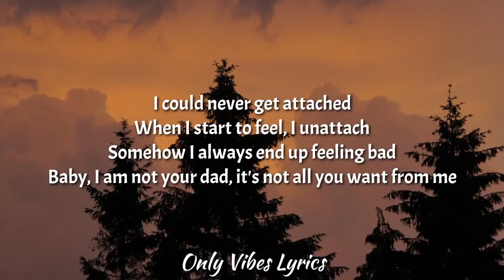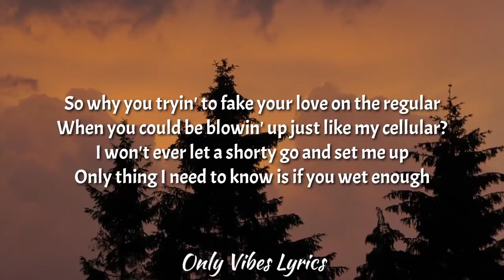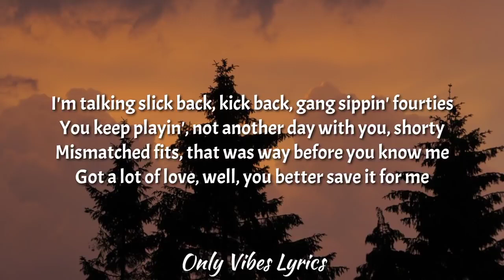24kgoldn - Mood (Slowed Tiktok) [Lyrics] ft. iann dior "Why you always in a mood?" [Tiktok Slowed]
Description

24kgoldn - Mood (Slowed Tiktok) [Lyrics] ft. iann dior "Why you always in a mood?" [Tiktok Slowed]

Only Vibes Lyrics

162KLikes

12,885,157Views

2021Apr 7